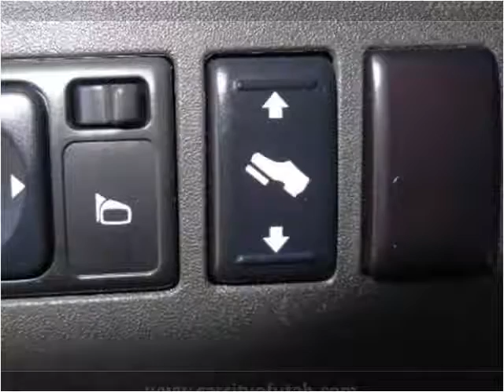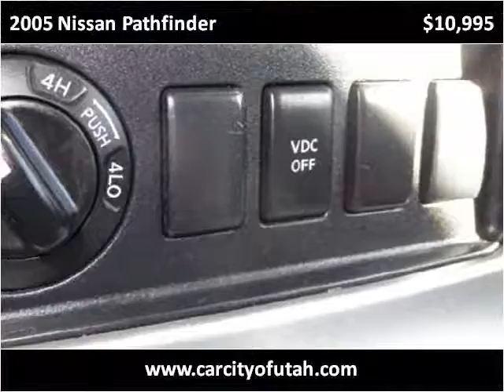2005 Nissan Pathfinder Used Cars Salt Lake City UT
This 2005 Nissan Pathfinder is available from Car City.